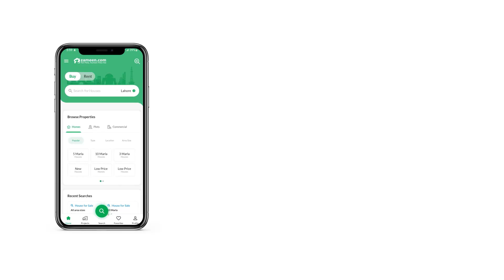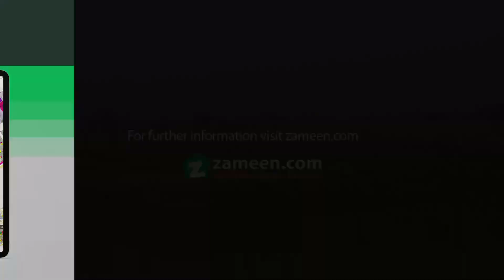5 MARLA RESIDENTIAL PLOT FOR SALE IN LAKE CITY LAHORE